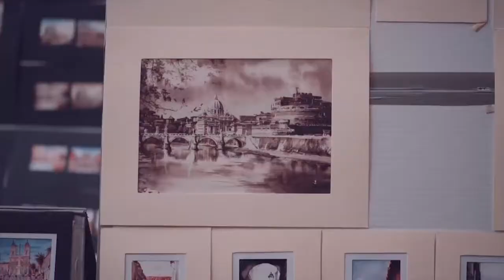Welcome to Rome